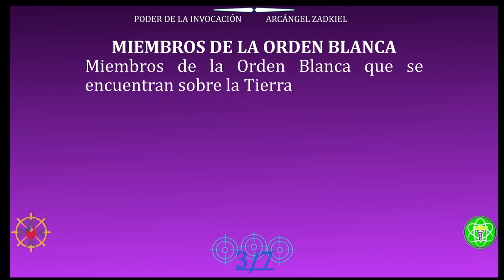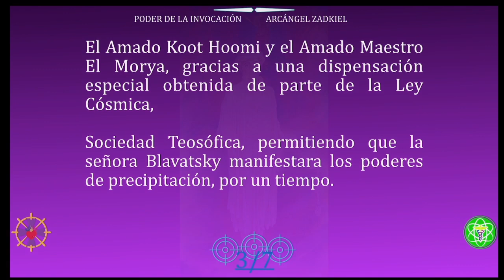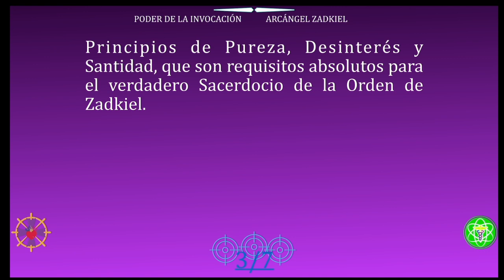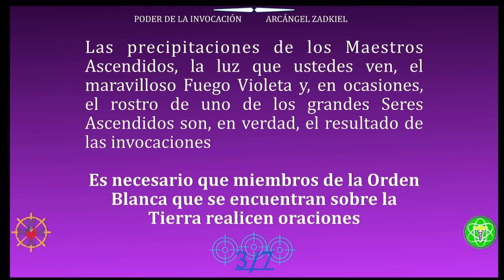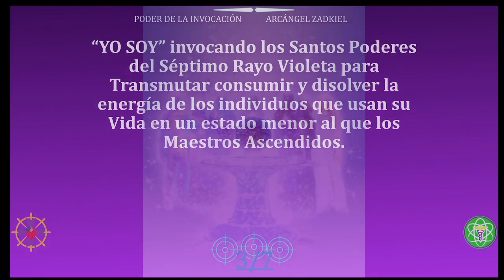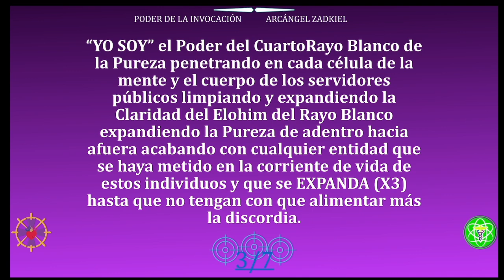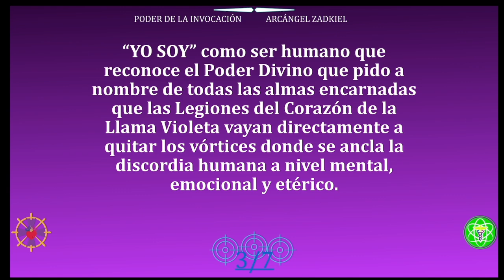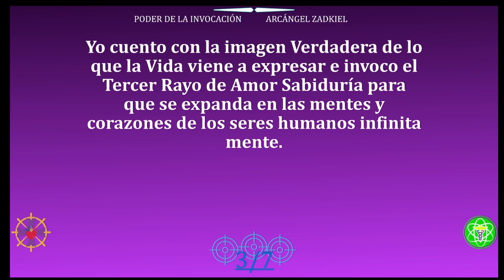MIEMBROS DE LA ORDEN BLANCA | Poder de la Invocación del Arcángel Zadkiel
Unirse a este canal para acceder a sus Audiolibros:
🔴🎙TRANSMISIONES DIARIAS  en:
ht.ly/fuTt30rvfRL